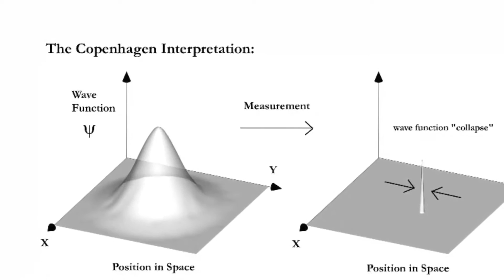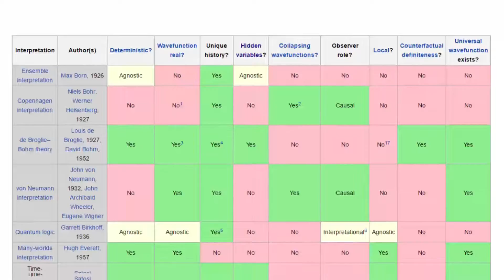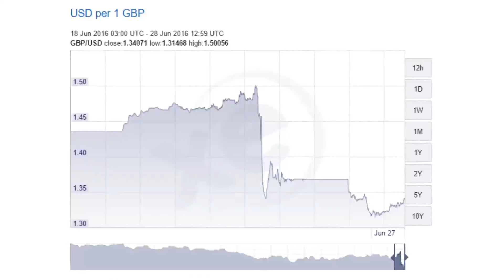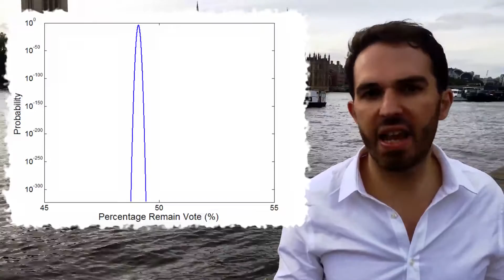Brexit and Many Worlds Theory | What the Physics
Does the Many Worlds interpretation of Quantum Mechanics mean there are different outcomes in the recent EU referendum in the United Kingdom?

00:19 Interpretations of Quantum Mechanics
01:55 Many Worlds applied to Brexit
04:02 The Chance of a different outcome?

Audionautix, Topher Mohr and Alex Elena

Why not watch "What is Doctor Strange's Dark Dimension? Gravity, Dimensions & Hierarchy Problem | Physics vs Film"